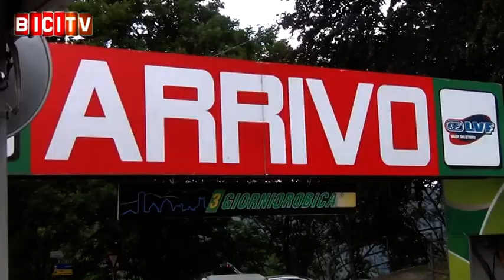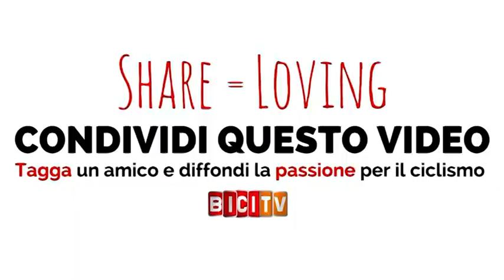3GIORNIOROBICA 2016: Davide Baldaccini vince la prima tappa al Colle Gallo